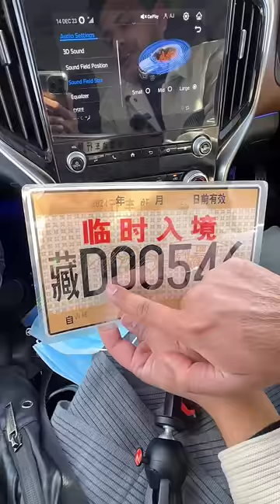Scorpio -N ke Liye Chinese number plate & Driving licence 😍@IndianBackpacker